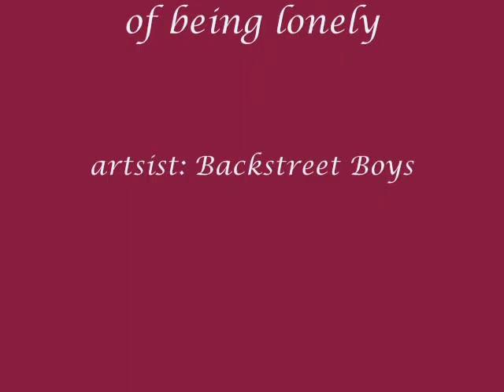House & Cuddy - Show me the meaning of being lonely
Ok guys, this is is my first Huddy video, which was supposed to be posted here since May but movie maker really does hate me, so don't be hard on me ok? I worked really hard on this, but I promise I'll try even harder next time!

So, I have to warn you that from one point in the middle and on the quality is not that good and there are some quite dark spots, but I couldn't do anything else: I had to use my camera to record this since mm refused to save it as a movie! God, it was really frustrating! I will update it as soon as I can... if mm gives me the pleasure! I also did a small mistake in the end titles... nah! What can I say, I shouldn't!

This is dedicated to all Huddy fans here and especially to my super friend edelstein4me (love you Ari!!!) who tolerated with me all this time I worked on this!